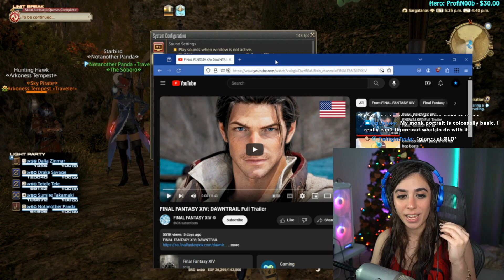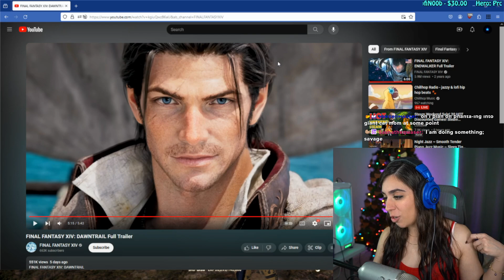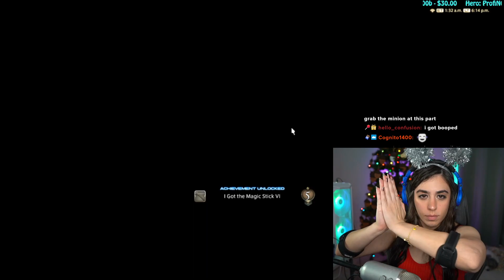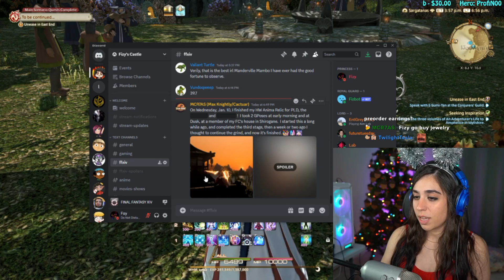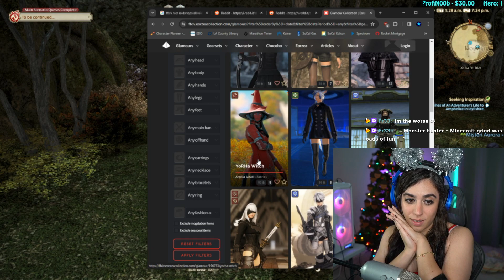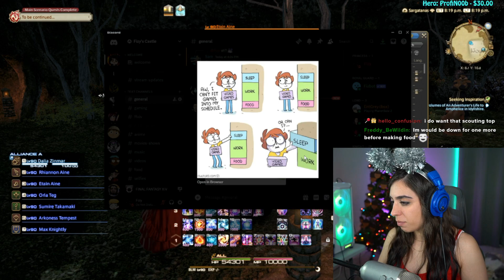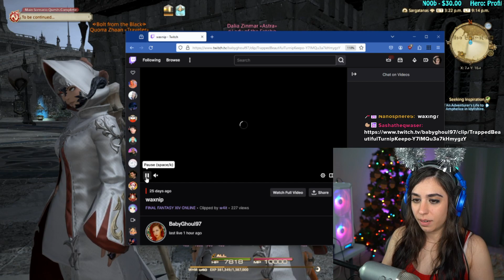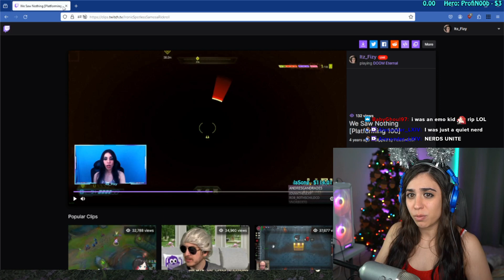Fizy Plays FFXIV Endwalker - Fanfest Hype!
Fizy watches some trailers and gets massively distracted by conversation.